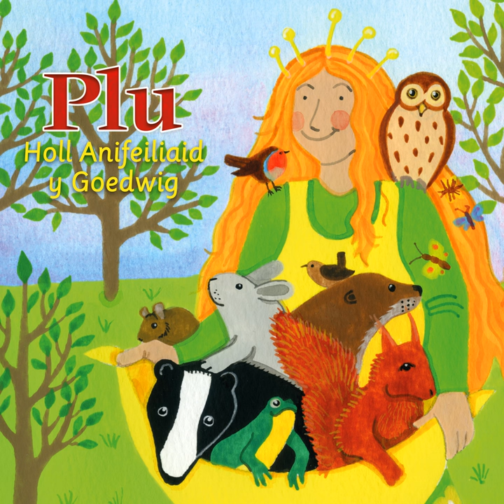Tri mochyn bach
Tri mochyn bach · Plu

Holl Anifeiliaid Y Goedwig

Producer: Elan Mererid Rhys
Producer: Gwilym Bowen Rhys
Producer: Marged Eiry Rhys
Mixer: Siwan Lisa Evans
Music  Publisher: Sain
Composer: Tony Jones
Lyricist: Tony Jones